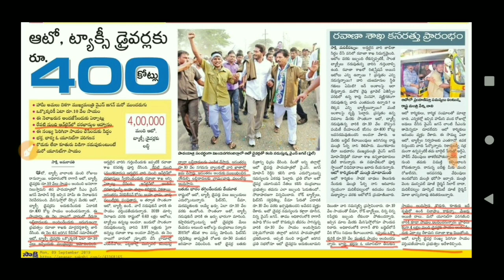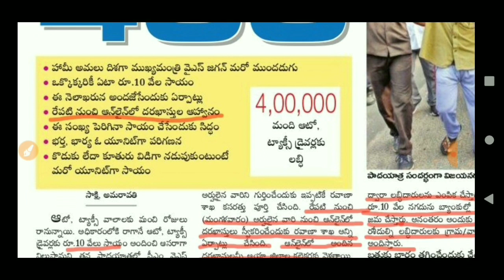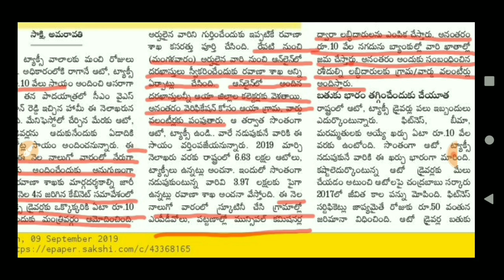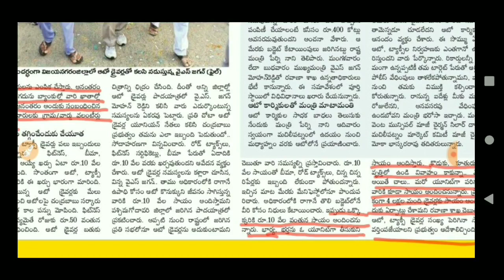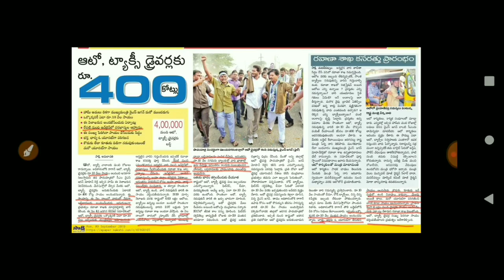ఆటో,టాక్సీ డ్రైవర్లకు శుభవార్త ప్రతీ ఒక్కరికి 10,000 సాయం | రేపట్నుంచే Application స్వీకరణ